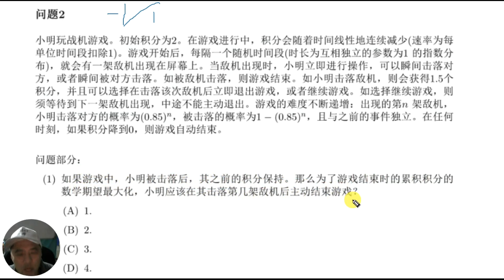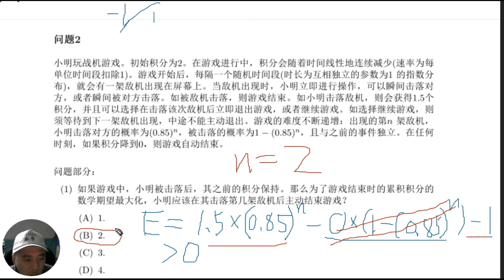2024阿里巴巴数学竞赛第2题全解析 | 和姜萍一起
追随姜萍的脚步 | 2024阿里巴巴数学竞赛第2题详解。
欢迎大家来到我们的频道！在本视频中，我们将为您详尽解析2024年阿里巴巴数学竞赛的第2题。我们特别关注到，优秀选手姜萍在这道题目中展现了精彩的解题思路和方法。
首先，我们将逐步解释这道题目的每一个细节，并展示如何从题目中找到突破口。接着，我们会详细分析姜萍是如何一步一步解决这道复杂的问题，为大家揭示她的独特解题路径。
如果你也对数学竞赛感兴趣，或正在为类似的考试做准备，希望这个视频能够给你带来帮助和启发。让我们一起走近姜萍的解题之路，学习更多数学竞赛的知识与技巧！
▶︎ 最低点差的稳定外汇交易平台(免费注册)：
本期节目讲：
"详解2024阿里巴巴数学竞赛第2题 | 姜萍的解题思路"
"2024阿里数学竞赛：第2题逐步解析 | 姜萍的路"
"和姜萍一起破解2024阿里巴巴数学竞赛第2题"
"智慧与挑战：2024阿里巴巴数学竞赛第2题解析"
"深度解析2024阿里数竞第2题 | 姜萍的答题历程"
"数学竞赛中的挑战 | 2024阿里巴巴第2题与姜萍"
"2024阿里巴巴数学竞赛重大突破 | 第2题详解"
"从零开始 | 详解2024阿里数学竞赛第2题与姜萍"